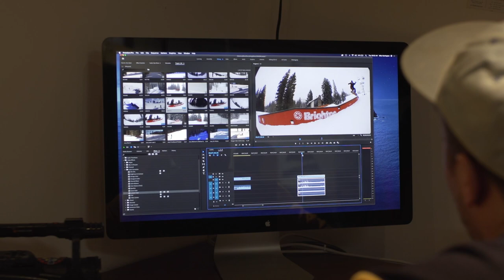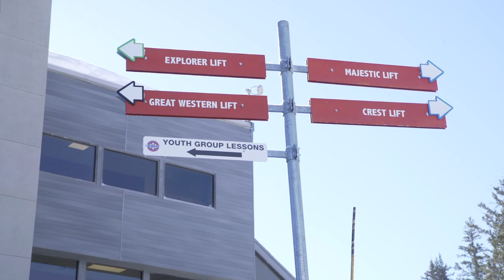Life In The Snow—Lander x Brighton Ski Resort Feature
Learn what it’s like in the day of the life of Mike Harrington - Social Media Manager of Brighton Ski Resort.